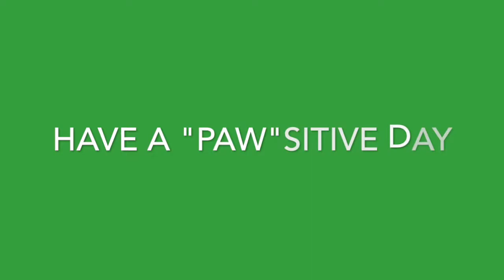Mrs Shannon Brown Talkin' Tuesday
Meet Mrs Shannon Brown Teacher from Widmyer Elementary School, and discover what inspires her to come to school every day!